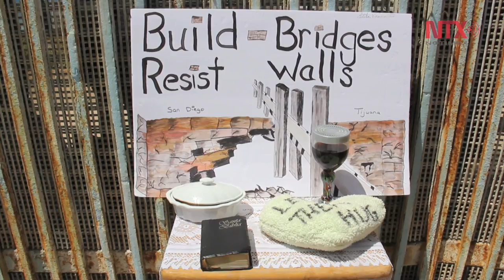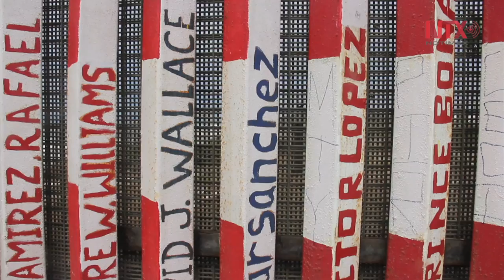Encuentro de familias separadas por la frontera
Divididos por la frontera entre México y Estados Unidos, familiares y amigos se reúnen cada fin de semana en el Parque Binacional ubicado en Tijuana y  San Diego